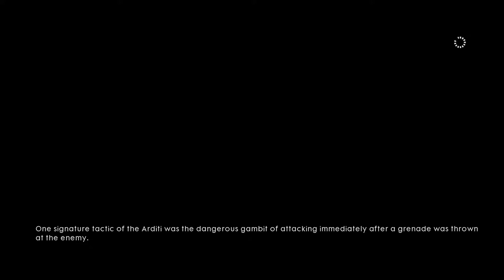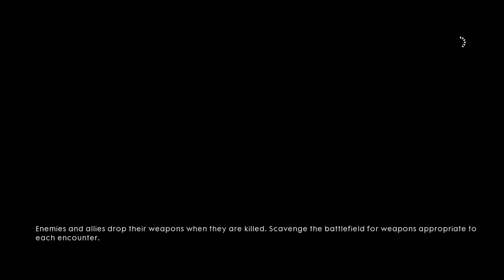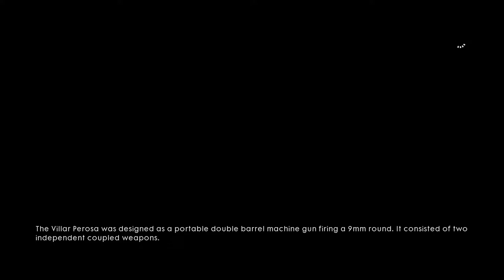Battlefield 1 #11: Mexican Bar Mitzvah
What's a quinceañera?